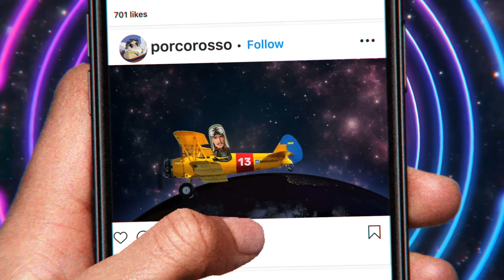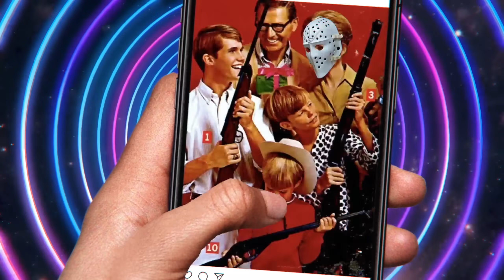EPOLETS - Фрік шоу (Офіційне відео)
тур-збір на ДРОНИ🦅:
▪️Дніпро - 13/10
▪️Харків - 14/10
▪️Суми - 15/10
▪️Вінниця - 21/10
▪️Одеса - 11/11
▪️Київ -12/11
▪️Львів - 17/11
▪️Рівне - 18/11
▪️Тернопіль - 19/11

Цей кліп - рефлексія на сучасний стан речей.
Калейдоскоп з посилань на образи і явища сучасності, на героїв, що прагнучи до своїх 15 секунд слави, застрягли в текстурах фейсбуку та тік току.
Не йди туди, куди манить синє сяйво екрану, не слухай тих, хто знає як тобі краще, слухай себе, і краще офлайн

Відео: Павло Варениця
Музика EPOLETS
Слова: Павло Варениця
Ударні: Ігорь Смірнов
Бас: Володимир Ступенчук
Гітара: Павло Велікохатский
Вокал: Павло Варениця
Звукорежисер: Юрій Яхно
Студія Звукозапису: KS RECORDS

Дякуємо KS Motivation за те, що завжди рухаємось й думаємо в одному напрямку! Кожен спроможен!

В коментарях діє розіграш від нашого смачного партнеру Sailor Jerry!